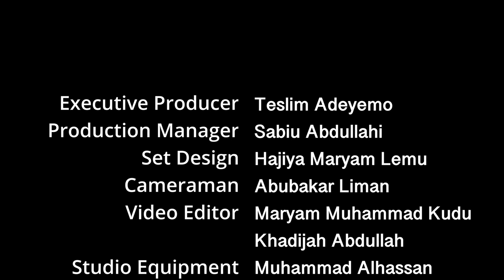Use, Misuse and Abuse of Jihad in Islam - Yoruba Language Eps 8